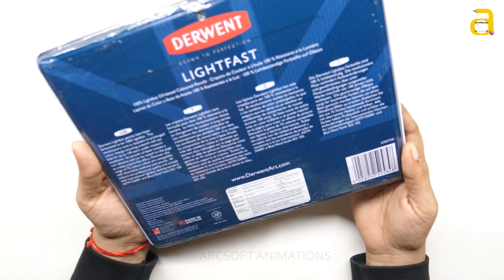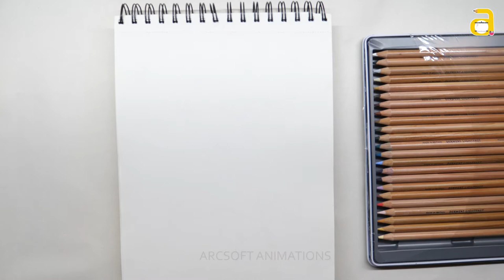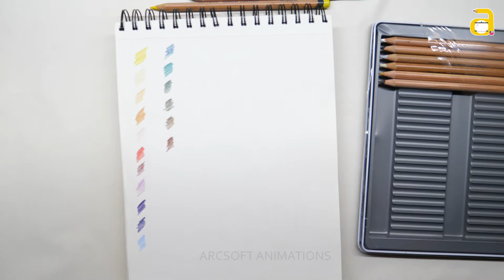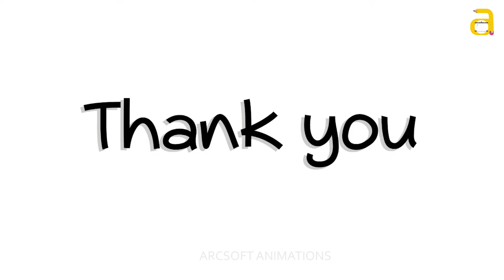Derwent Lightfast Colouring Pencils Tin (Set of 24) UNBOXING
Available in Amazon